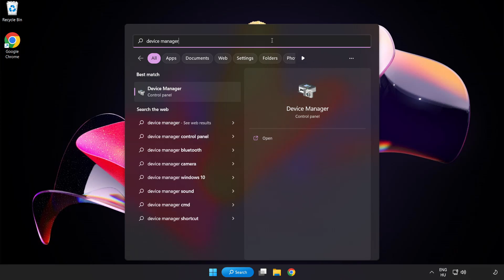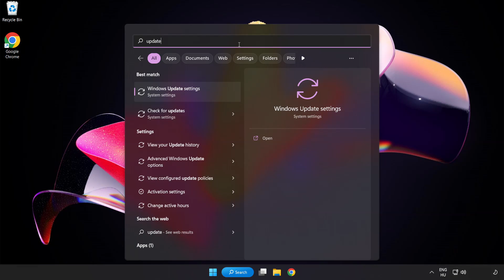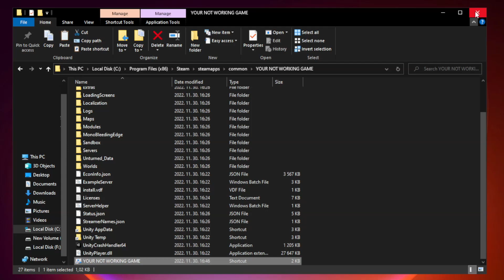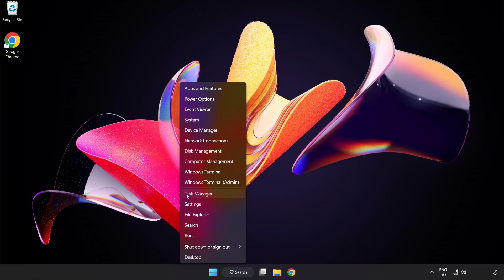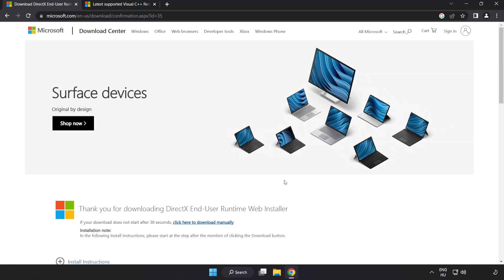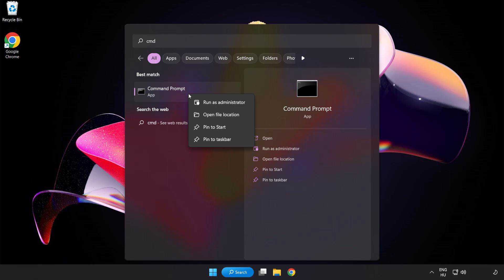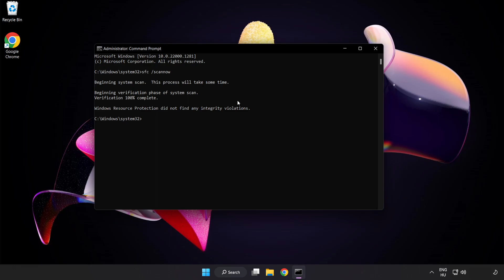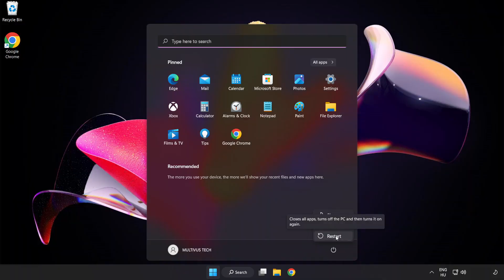FIX Farming Simulator 22 Crashing, Freezing, Not Launching, Stuck & Black Screen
I'm going to show How to FIX Farming Simulator 22 Crashing, Freezing, Not Launching, Stuck & Black Screen